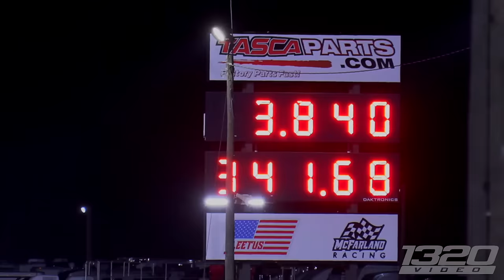12,000hp Top Fuel Dragsters Battle for $250,000! ($1,300,000 Pro Superstar Shootout)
We found ourselves at Bradenton Motorsports Park once again but not for what you'd think!   Usually we're there for some good ol' drag racing with street cars. This time around we got the treat of watching top fuel, funny cars, and more at the inaugural Pro Superstar Shootout with $1,300,000 up for grabs! The fans have never got to be this close to cars like this ever before! It's truly a one of a kind experience. To make things even better, they're racing for WAY more money than they usually do! It really made the finals INTENSE. As if things couldn't get better, we got to watch these cars break records at a track like this, unreal! We absolutely LOVED this event, and hope they do more so we can come back!